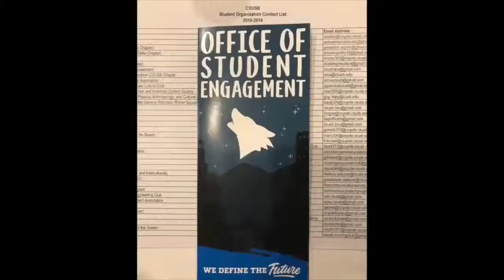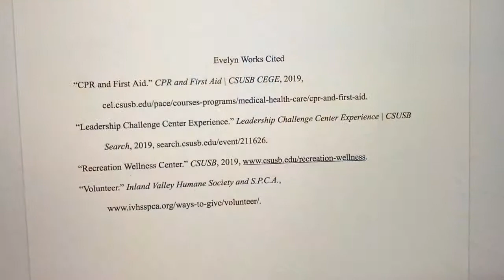How we're going to be #1